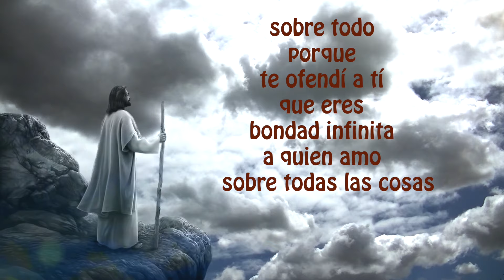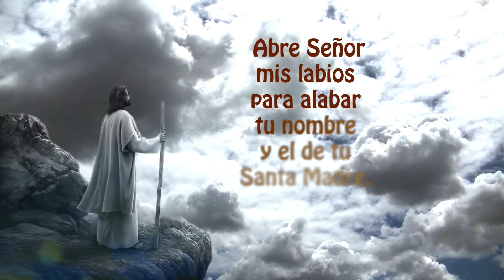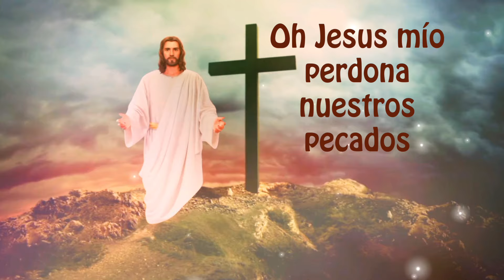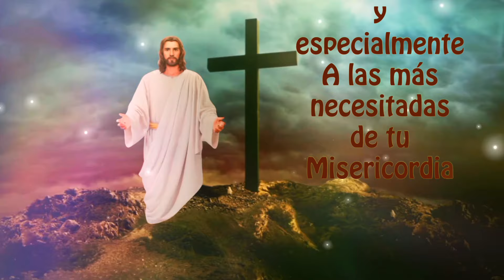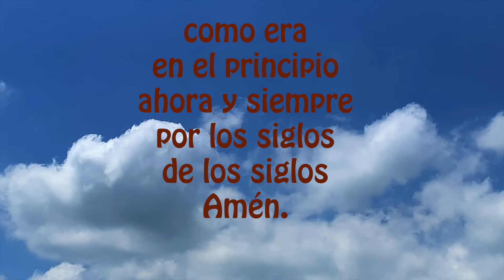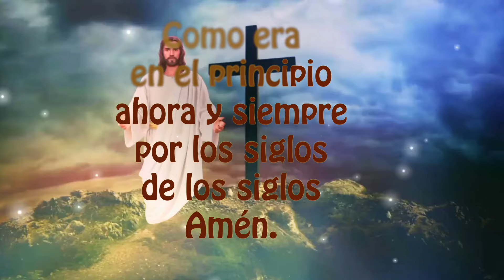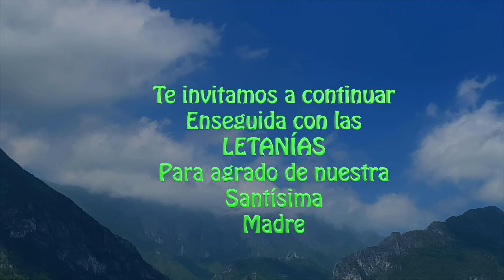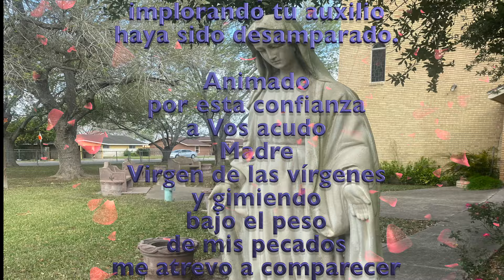El Santo Rosario de hoy miércoles 3 juLio misterios gloriosos con letanías a la Virgen María🌹♥️✝️✨🙏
BIENVENIDAS VENEZUELA Y PERÚ !
Gracias por sus likes y GRACIAS POR SUS SUSCRIPCIONES,
GRACIAS también por sus oraciones y sus comentarios a quienes diariamente nos acompañan en este Santo Rosario.

RECEMOS TODOS LOS DIAS EL SANTO ROSARIO! ANIMATE🙏.

DANDO CLICK AQUI ⬇️
00:00 ACTO DE CONTRICIÓN
01:20 Primer misterio
04:20 Segundo misterio
07:23 Tercer misterio
10:21 Cuarto misterio
13:23 Quinto misterio
16:36 Padre nuestro por el Papa
16:55 Tres Ave Maria por la Fe, Esperanza y Caridad
17:39 Salve

18:25 LETANIAS

2) Activar la campanita 🛎 de notificaciones para que recibas nuevos videos.

3) LIKE-ME GUSTA es muy importante para que Youtube nos recomiende.

4) COMPARTIR EL ROSARIO para ayudar a los demás en el crecimiento de la fé.

5) COMENTAR, es muy bonito que le dejemos a la virgen nuestras peticiones, ella está siempre con nosotros.